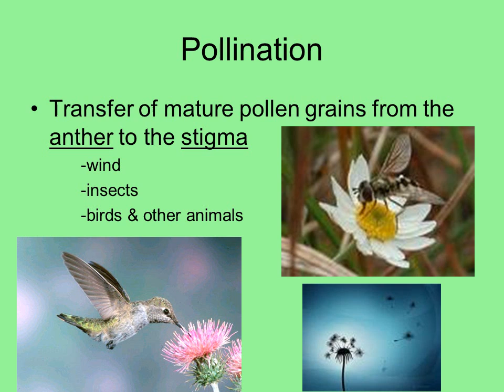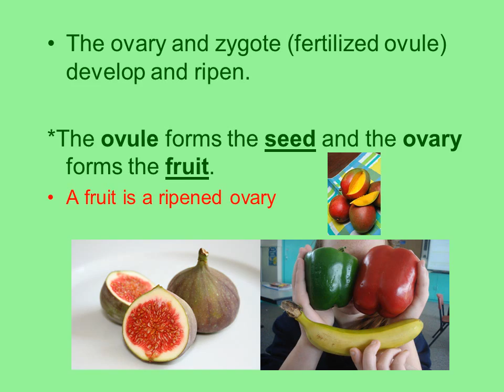Reproduction in Flowering Plants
Flower
Sexual reproductive structure
hypocotyl in plants
Produces egg and sperm
flower which has stigma pistil and ovary
Fertilization takes place inside the flower
  Pistil
 Flower Functions
ovule develop into seed
*Stigma –top of the pistil,
Flower Stigma
Sticky surface for pollen to stick to
*Style – connects the stigma to the ovary
*Ovary –contains ovules
 ( eggs)
  Stamen
flower anther
*Anther – produces sperm nuclei by meiosis. Sperm nuclei are enclosed by pollen grains.
*Filament – holds the anther up
Female reproductive organ

Male reproductive organ

Pollination
Transfer of mature pollen grains from the anther to the stigma
  -wind
  -insects
  -birds & other animals
When a pollen grain lands on the stigma, it germinates and a pollen tube grows down through the style to an ovule (egg)
Fertilization
The sperm travels through the pollen tube to the ovule. The sperm & egg fuse forming the zygote (fertilized egg) –this grows into the plant embryo (cells grow by mitosis)
*Self pollination –pollen from same flower

*Cross pollination – pollen from a different flower
 - more variation
The ovary and zygote (fertilized ovule) develop and ripen.

*The ovule forms the seed and the ovary forms the fruit.
A fruit is a ripened ovary
The plant embryo uses food stored in the cotyledon of the seed until it develops leaves for photosynthesis

Seedling

micropyle –opening in ovule where pollen tube attached, sperm entered

hilum –scar where ovule attached to ovary

radicle –embryonic root

Epicotyl – grows above the cotyledons and gives rise to the leaves.
Hypocotyl –below the point of attachment of the cotyledon, develops into the stem.
Parts of a seed
Dicot
Monocot
Seed Germination